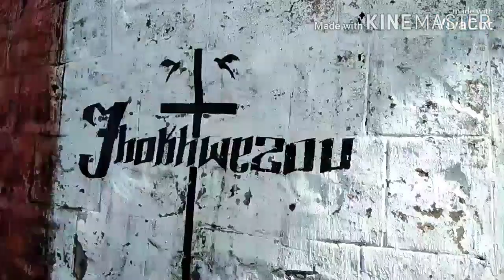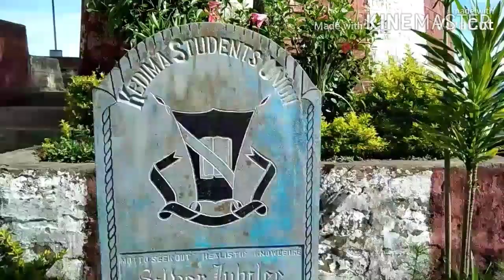Kidima village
Amele skr